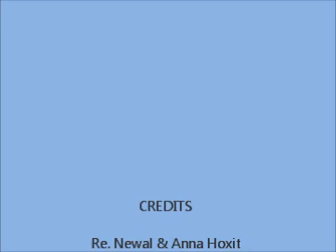Upper Window by: (Rev. Newal and Anna Hoxit)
Gospel music by: Rev. Newal & Anna Hoxit